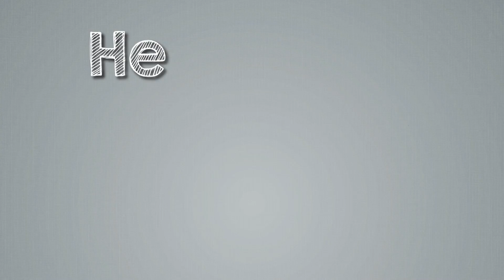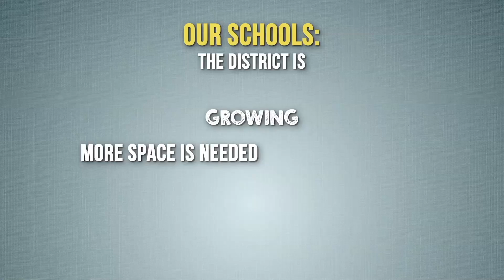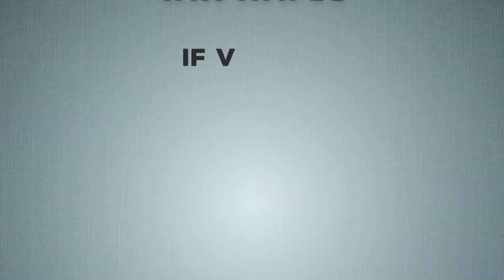Hillsboro School District Bond Video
Check out this informative, three-minute video on HSD’s upcoming capital construction bond! To learn more, please visit our Español